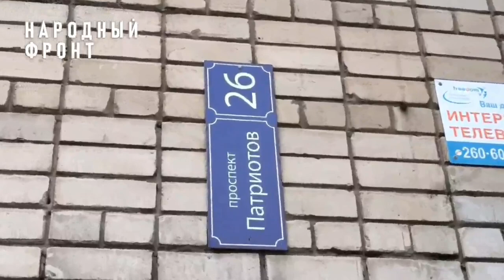video 2023 06 29 15 01 55